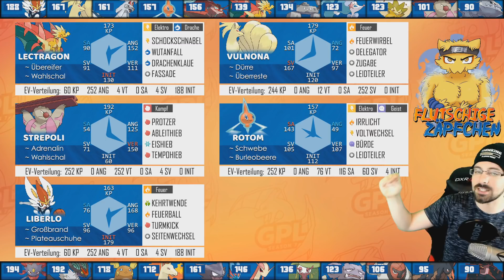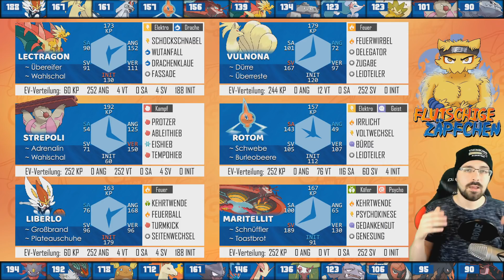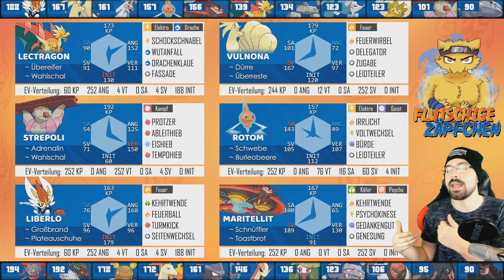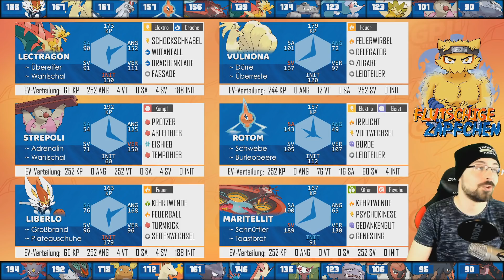[GPL S7] TOASTBROT im FEUERWIRBEL | Teambuilding #01: vs. Nose To Order (BlackLink)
Worauf habt ihr mehr Bock? Auf die GPL oder ein schön geröstetes Toastbrot? Aber warum eigentlich nicht beides?

◄◄◄ LINKS zur GPL ►►►
» Spielplan, Tabelle, Killliste, Tierliste & Teams: